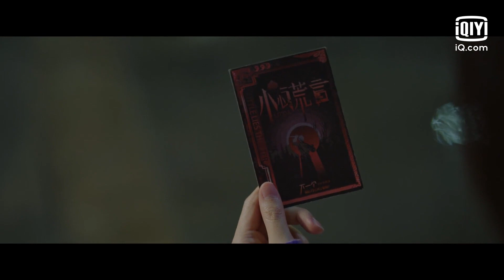"Te esperé" | Out of the dream EP18 | iQiyi Spanish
"Out of the dream" está transmitiendo en el iQiyi internacional.
Los miembros VIP obtienen acceso instantáneo a todos los episodios.
Los miembros no VIP obtienen 1 nuevos episodios cada Lunes y Martes a las 20:00.

【Cast】：Yao Chi, Chen Siyu, Fu Jing

Descripción:
Hay amores, erróneos por naturaleza, pero destinados a parejas: una veterana de la Ópera de Pekín x El viaje de ensueño de los productores de dramas teatrales bidimensionales para romper los prejuicios y colisionar los sueños.